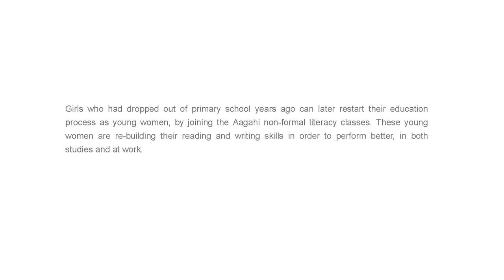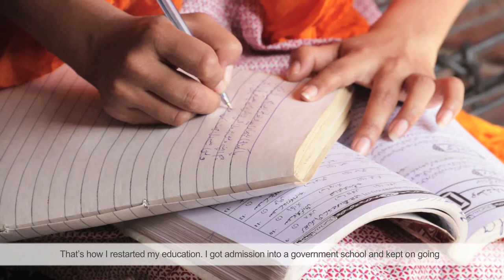Saba ki Kahani - TCF Aagahi Adult Literacy Programme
Aagahi was initiated by TCF in 2005 in a bid to impart basic literacy and numeracy skills to the family members of TCF students, particularly their mothers.